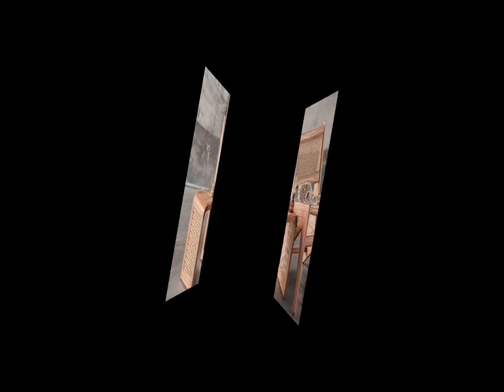Modern Oval Glass Top Coffee Table with Shelf | Table - Walnut Coffee Tables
Hi friends modern living room coffee table designs ideas for your home Wooden tea table design glass coffee table design

infinity table
infinity mirror
space saving dining table
foldable dining table
nail art machine
folding study table
infinity mirror table
resin table
nail printer machine

Modern Oval Glass Top Coffee Table with Shelf and 4 Drawers Cocktail
Table - Walnut Coffee Tables
Modern Oval Glass Top Coffee Table with Shelf and 4 Drawers Cocktail Table - Walnut Coffee
Tables Marble Tables & Cane Coffee Tables Modern Coffee Tables
west elm's selection of modern coffee tables complements any modern living space.